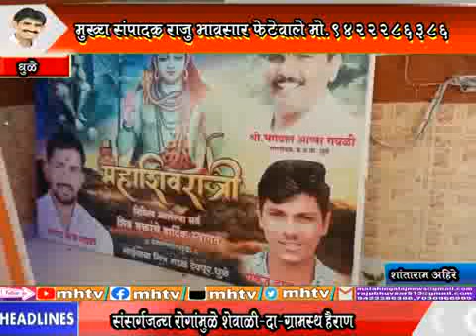MhTvNews 23 08 2021 श्रवणमासानिमित्त धुळ्यातील भोलेनाथ हनुमान मंदिरात भंडारा 8